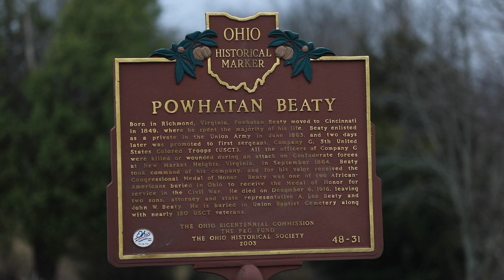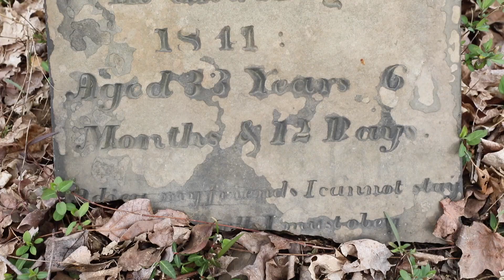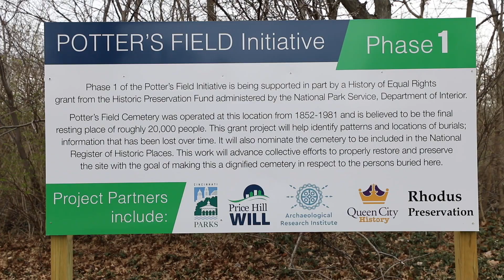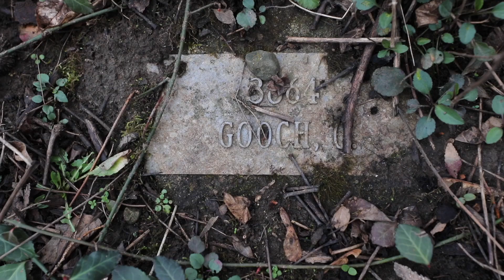Rough Edit of Cincinnati Cemetery Scholarship